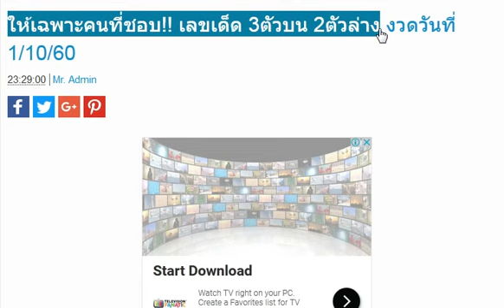ให้เฉพาะคนที่ชอบ!! เลขเด็ด 3ตัวบน 2ตัวล่าง งวดวันที่ 1/10/60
มาแล้วเลขเด็ด 2ตัวล่างแม่น งวดวันที่ 1/10/60 สถิติเข้า 2งวดซ้อน
สูตรหวยเด็ด 3ตัวตรง 2ตัวบนล่าง งวดวันที่ 1/10/60 ผลงานดีเข้าเต็มๆ
สรุปมาแน่นอน เลขเด็ด 2ตัวล่างเน้นๆ งวดวันที่ 1/10/60
เข้ามาแล้ว 4 งวดซ้อน ยังไม่หลุด!!! หวยซอง 3 ตัว เต็ง-โต๊ด งวดวันที่ 1/10/60
หวยซองแชมป์เลขบน แชมป์เลขล่าง เลขเด่นบนล่าง 2 ตัวมาตัว งวดวันที่ 1/10/60
เลขเด็ดให้ตามสัญญามาแน่นอน 1000% งวด 1/10/60
เลขเด็ด หวยซอง หยิบสด ล่าง งวด 1/10/60
หวยซอง ประกาศิตนำโชค หลักสิบ เลขท้าย 2 ตัวแม่นๆ งวด 1/10/60
เลขเด็ด หวยซอง เจาะเรือแป๊ะ งวดวันที่ 1 ตุลาคม 2560
เด่นบนแม่นๆ 2 ตัว มา 1-2 ตัว ถูก 8 งวด ไม่มีพลาด เลขเด็ดสามตัวและสองตัวล่าง งวดวันที่ 1/10/60
ถล่มเจ้ามือกันต่อ!! อ.เจ้ามือสะดุ้ง (ซองเเท้เเม่นมาก) งวดนี้ 1/10/60
งวดที่เล้วถูกใด้3ล้านงวดนี้จะให้พีน้องตามกันต่อคะ3ต้วบนแม่นถูกเล้วทำบุญรวมกันนะ
มาแล้ว !! เลขหลุดกองสลาก งวดวันที่ 1 ตุลาคม 2560 Luck Tips100%
ให้มาเต็มๆ 143″143″314″431″ ยังงัยก็ถูก 3ตัวบนตรงๆ กดดู1/10/60
เฉพาะหมายเลขเหล่านี้สำหรับ 01/10/60
โชคดีจงมีเเต่ท่าน!! อ.เน้นคู่โต๊ด 100% (ไม่ต้องพิมพ์รอ) งวดนี้ 1/10/60
"ชุดเดียว" 3 ตัวท้ายรางวัลที่ 1 ซื้อล๊อตเตอรี่งวด 1 ต.ค. 60 หรอยังครับ
ใครถูกหวย 143 บ้างวันนี้ ใครอยาก” ติดตาม ” VIP ขอแค่คอมเม้นว่า “รอ”1/10/60
หวยซอง อ.รวยฟันธง 2ตัวล่าง งวดวันที่ 1/10/60
สูตรหวยเขมร susu 3ตัวบนตรง งวดวันที่ 1/10/60 (สถิติดีเข้า 2งวดซ้อน)
เลขเด็ด อ.สม ชุดสรุปล่าสุดบน-ล่างเน้นๆ งวดวันที่ 1/10/60
หวยซองคำชะโนด 3ตัวบนหางเดียว งวดวันที่ 1/10/60
มาแล้ว!! เลขเด็ด หวยปริศนาเริงสาร งวดวันที่ 1/10/60
หวยซองแมวน้ำ 3 ตัวเต็ง-โต๊ด งวดวันที่ 1/10/60
หวยซองแมวมองบน (สูตรใหม่) 2 ตัว และ 3 ตัว เต็ง-โต๊ด งวดวันที่ 1/10/60
หวย อ.เสน้อย วิเคราะห์เจาะบน งวดวันที่ 1/10/60 (ผลงานงวดที่แล้วเข้าบน 43)
หวยคนล็อคเลข ชุดแนวทางบน งวดวันที่ 1/10/60 (ผลงานเข้ามาแล้ว 17 งวด)
หวยซองบนอย่างเดียว 4ชุดบน งวดวันที่ 1/10/60
เลขเด็ดเข้าตลอด อ.ยุทธนาพารวย งวดวันที่ 1/10/60
หวยพญานาคใต้น้ำ บน+ล่างไปกลับ งวดวันที่ 1/10/60
Thailand Lottery Facebook Group Down Touch Paper Results 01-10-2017
เลขเด็ดสามตัวเต็งโต๊ด งวดวันที่ 1/10/60
ด่วนมาเเล้วโค้งสุดท้าย!! อ.บนหางเดียว (มาเเน้ล้าน%) งวดนี้ 1/10/60
เลขเด็ดสามเณรน้อยมาแล้ว งวด 1ตุลาคม 2560 กดคลิกที่รูปเพื่อดูเลขกันได้เลย
มาแล้ว !! เลขหลุดกองสลาก งวดวันที่ 1 ตุลาคม 2560
เลขล็อคกองสลากของแท้ 100% งวดวันที่ 1 ตุลาคม 2560
เลขเด็ด ชุด 3 ตัวตรง งวดวันที่ 1 ตุลาคม 2560
เลขเด็ด ปู่ฤาษีตาไฟให้โชค บน-ล่าง งวดวันที่ 1/10/60
เลขเด็ด หวยคนสัมผัสเลข เด่นบน-เด่นล่าง งวดวันที่ 1/10/60
แนวทาง หวยหลักสิบบน สูตร 1 สูตร 2 งวดวันที่ 1/10/60
ให้ด้วยใจ!! เลขเด็ด หวยทำมือคนล่าฝัน บนล่างเน้นๆ งวดวันที่ 1/10/60
เลขเด็ดความลับแห่งศรัทธา ชุด 3 ตัวตรง งวด 1/10/60
หวยซองสูตรพิเศษทีเด็ด 2 ตัวล่าง งวด 1/10/60
ชุดวิเคราะห์หวยไทยรัฐ 2ตัวบนล่าง (ผลงานงวดที่แล้วเข้าล่าง 71) งวด 1/10/60
หวยเด็ด ไปหาซื้อลอตเตอรี่ใว้เลย งวด 1/10/2560
ออกตรงๆ 2งวดติด งวด 1/10/60 จัดไปซื้อแต่พอดีนะคะ
This Single Sure blogger tried to get free tips good idea on 01-october-2017
Bangkok Dragon Non Miss 100% Touch Numbers 01-october-2017
เลขล็อกกองสลาก 3ตัวบนหางเดียว งวดวันที่ 1/10/60
หวยหลวงพ่อเงิน ชุดบนตรงๆ งวดวันที่ 1/10/60
เลขเด็ดส้มสมหวัง ชุดเต็มบน-ล่าง งวดวันที่ 1/10/60
มั่นใจเต็มร้อย หวยซองแม่นยิ่งกว่าเดิม งวดวันที่ 1/10/60 (ผลงานงวดที่แล้วเข้าทั้งบน-ล่าง)
หวยพิกุลทอง ดับบน-ล่าง งวด 1/10/60
หวยอ.คำรณ เลขเด็ดใบโพธิ์ งวด1/10/60 บนล่างจัดไป
หวยโจณัฏฐ์ พารวย ชุด 2 ตัว 3 ตัวบน งวด1/10/60
หวยธีระเดช คู่โต๊ด 2 ตัวบน งวดนี้ 1/10/60
ลดต้นทุน! หวยอู่ สุรินทร์ เลขดับบน-ล่าง ตัวเดียว งวด 1/10/60
อาจารย์ท่านกลับมาเเล้ว!! อ.กิจนิมนต์ (บนชุดเดียว) งวดนี้ 1/10/60
หวยซอง ช.สนามบินน้ำ บน-ล่าง งวดวันที่ 1/10/60
เลขลับวงใน ชุด 3 ตัวบน งวดวันที่ 1 ตุลาคม 2560
เลขเด็ด ชุด 3 ตัวบน 2 ตัวล่าง งวดวันที่ 1 ตุลาคม 2560
หวยซอง หนุ่มสกล เด่นล่าง งวดวันที่ 1/10/60 ผลงานเดินดีน่าติดตาม
หวยซองสุดยอดบน 2 ตัวมา 1 ตัว งวดวันที่ 1/10/60
เลขเด็ดนิรนาม 3ตัวตรง ชุดเดียวเกินพอ งวด 1/10/60
หวยซอง หวยรัฐ vip ชุด 2 ตัว 3 ตัวบน-ล่าง งวด1/10/60
หวยซองอ.เอกชัย งวด 1/10/60 (งวดที่แล้วเข้า 3 ตัวโต๊ด)
หวยซอง นักคิดน้องใหม่ ปักหลักสิบล่าง 2 ตัวมา 1 ตัว งวด1/10/60
เอ้าใครที่รอมาเเล้ว!! อ.เลขลับกองสลาก (บนชุดเดียว) งวดนี้ 1/10/60
ชุดสรุปเลขเด็ด 3ตัวตรงเน้นๆ งวด 1/10/60
จัดไปให้ฟรี!! หวย อ.ฟ้าใหม่ บนล่างตรงๆ งวด 1/10/60
มาแล้ว!! หวยทำมือ เลขเด่น อ.ชัยพร งวด 1/10/60
เลขเด็ด หวยซอง ชุดเด็ด บน งวด 1/10/60
เลขเด็ด หวยทำมือหนุ่มตาคลี ชุดฟันธง 3 ตัวบนเน้นๆ งวด 1/10/60
หวยหนังสือพิมพ์ เดลินิวส์ งวดวันที่ 1 ตุลาคม 2560
หวยซอง ใบชมพู ชูโชค งวดวันที่ 1 ตุลาคม 2560
หวยซองทีเด็ดหน่วยบน เลขเด่นเดินดีเข้ามาแล้วหลายงวด เลขเด็ดงวดวันที่ 1/10/60
หวยซองเสือใต้ (สูตรใหม่) เลขเด่น 2 ตัวมา 1ตัวล่าง งวดวันที่ 1/10/60 (ผลงานเข้ามาแล้ว 6 งวดซ้อน)
ชุดวิเคราะห์หวยไทยรัฐ 2ตัวบนล่าง งวดวันที่ 1/10/60 (ผลงานงวดที่แล้วเข้าล่าง 71)
ให้ด้วยใจ!! เลขเด็ดคนล่าฝัน บนล่างเน้นๆ งวดวันที่ 1/10/60
งวดนี้ห้ามพลาด 1/10/60 รีบดูฟรีๆๆคลิ๊กลิ้งค์
หวยเด็ดเลขจากสูตร เน้น2ตัวบน งวด 1/10/60
เลขเด็ด ลูกพ่อวิษณุกรรม ชุด 3 ตัวบน งวดวันที่ 1 ตุลาคม 2560
สูตรนี้มาครบ 3 ตัว!! สูตรหวยคูเมือง งวดวันที่ 1/10/60
เลขเด็ดต๊ะทุ่งโพธิ์ ชุดเต็ม3ตัวบน 2ตัวล่าง งวดวันที่ 1/10/60